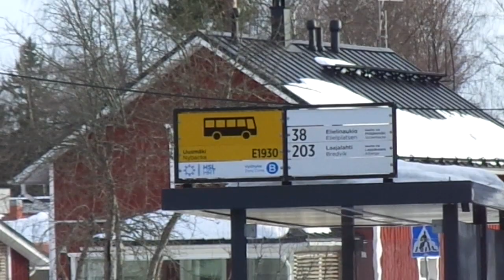Buses of Espoo 9-33: VDL Citea LLE-120 #867 on line 203 (15.02.19)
Public transport of Finland. Buses of Espoo season 9 episode 33:
Bus: VDL Citea LLE-120 #867
Line: 203 (Espoo)
Place: Vanha Hameenkylantie near stop Uusmaki
Date: February 15th, 2019 on 14:12
Author of video: Andrei Planson